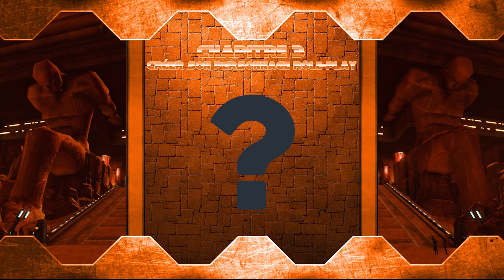Gmod Guide Role-Play: Niveau Acolyte (Star Wars RP)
Dans ce guide role-play niveau Acolyte, nous allons aborder trois chapitres:

Chapitre 1, Le Role-Play c'est quoi?
Chapitre 2, Le Star Wars RP sur Gmod.
Chapitre 3, Créer son personnage Role-Play.

Il y aura une continuité de guide role-play sur Garry's Mod contenant au total 31 chapitres pour découvrir, entretenir ou améliorer son propre role-play dans le mod Star Wars RP sur Gmod et plus particulièrement dans la catégorie Jedi VS Sith.

Sur ce,
bon visionnage!